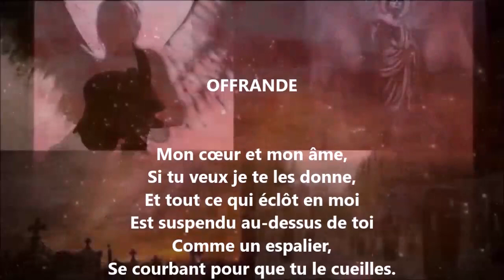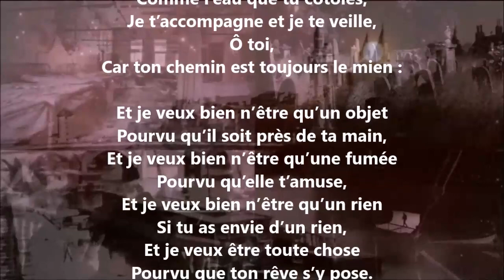Offrande - Camille Mauclair lu par Yvon Jean